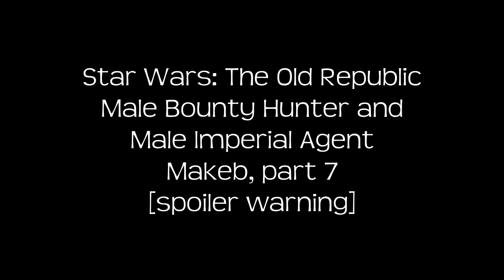Makeb quests, part 7